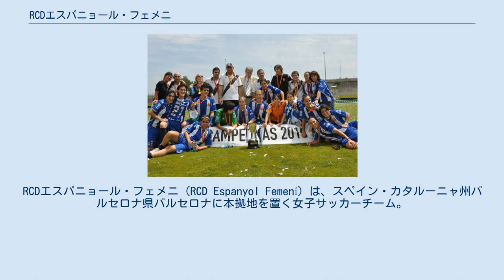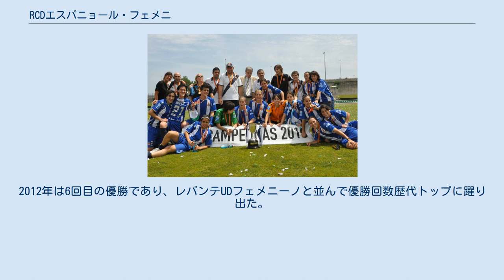RCDエスパニョール・フェメニ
RCDエスパニョール・フェメニ（RCD Espanyol Femení）は、スペイン・カタルーニャ州バルセロナ県バルセロナに本拠地を置く女子サッカーチーム。
RCDエスパニョールの女子サッカー部門であり、1970年に設立された。
2019-20シーズンはプリメーラ・ディビシオン・フェメニーナ（1部）に属している。
 2010年のコパ・デ・ラ・レイナ優勝時 1970年に創設された、スペインの女子サッカー界の先駆者的クラブのひとつである。
1989年にはコパ・デ・ラ・レイナで決勝に進出したが、アニョルガKKEに敗れて準優勝だった。
1996年にはコパ・デ・ラ・レイナで初優勝し、1997年には2連覇を達成した。
2005-06シーズンにはプリメーラ・ディビシオン・フェメニーナで初優勝し、コパ・デ・ラ・レイナと合わせて2冠を達成した。
 2006-07シーズンにはUEFA女子チャンピオンズリーグに初出場し、グループリーグ敗退という結果だった。
2009年・2010年・2012年にもコパ・デ・ラ・レイナで優勝している。
2012年は6回目の優勝であり、レバンテUDフェメニーノと並んで優勝回数歴代トップに躍り出た。
2017年には日本代表の品田彩来が加入した。